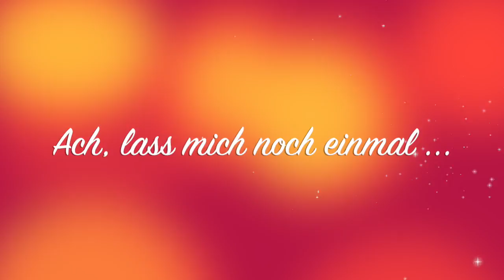Ireen Sheer - Ach, lass mich noch einmal (2009)